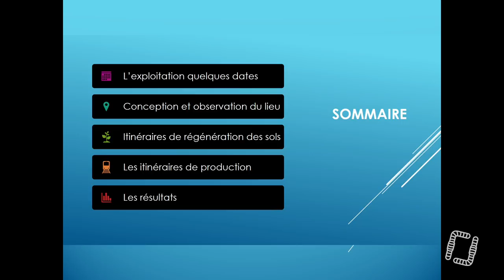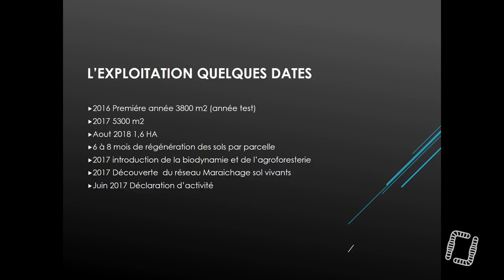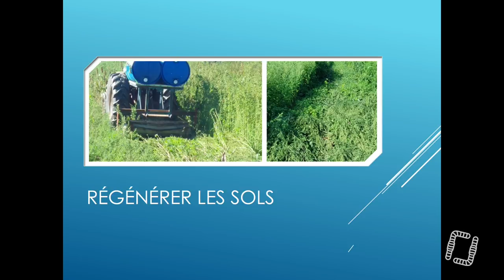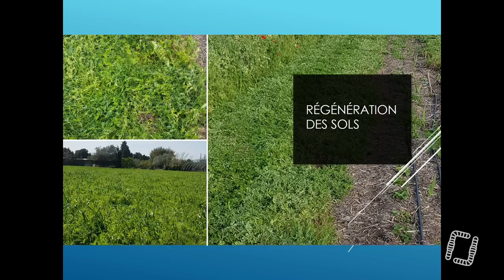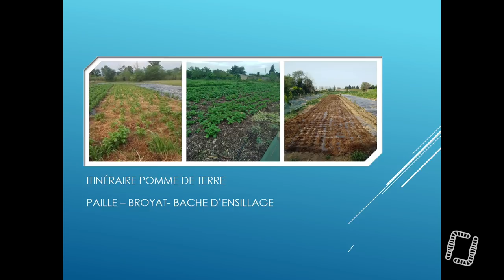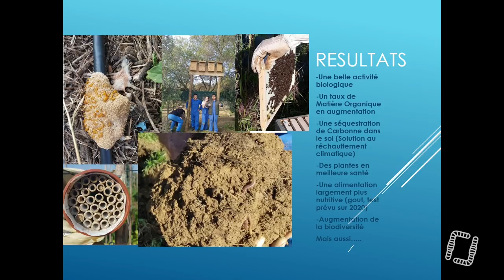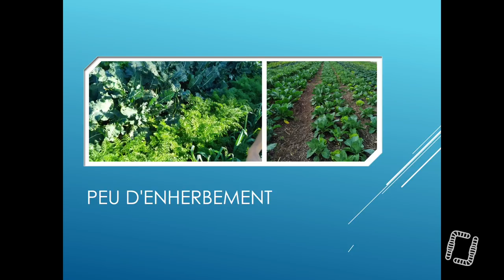De la permaculture au maraîchage sol vivant, par André Trives